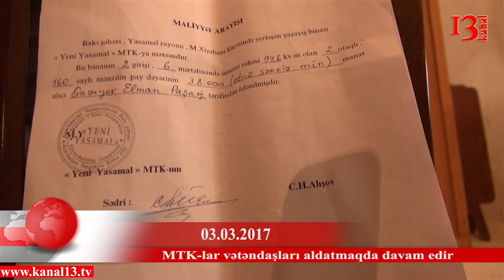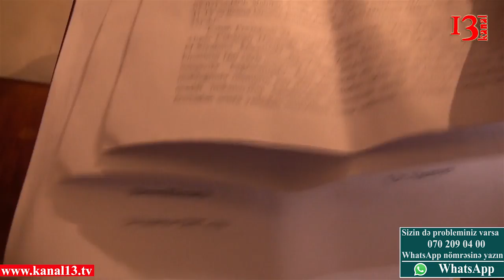Ev alarkən ehtiyyatlı olun! MTK-lar vətəndaşları aldatmaqda davam edir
Qazıyev Elman 2014-cü ildl Yasamal rayonundan Yeni Yasamal MTK-ya məxsus binadan ev alır. Təzəcə sevinməyə başlamışdı ki, məlum olur ki evin iki sahibi var.